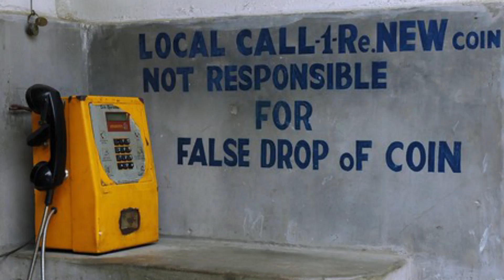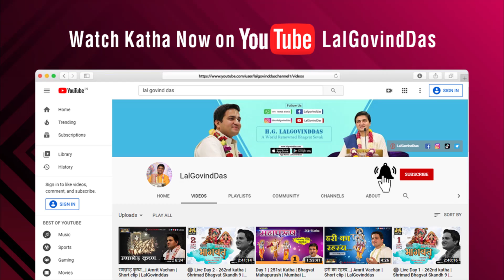नरक का वर्णन - Description Of Hell | Amrit Vachan | Short Clip | LalGovindDas